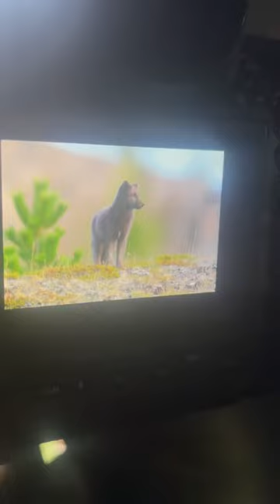Behind the scenes hide photography tragopan iceland Arcticfox wilde life photography